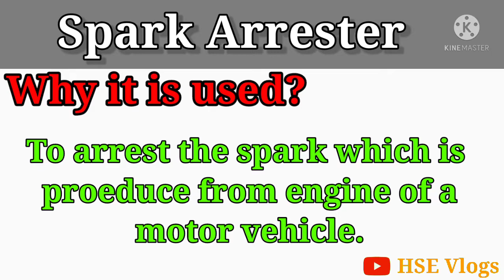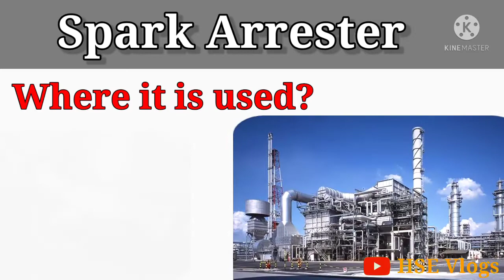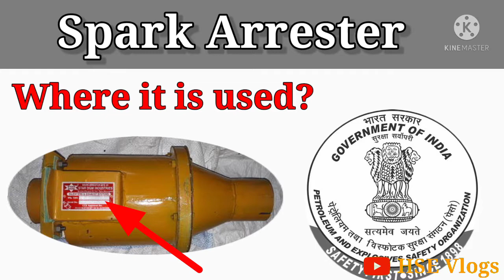Sparkarrester | What is spark arrester | HSEVlogs | Usage of spark arrester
What is spark arrester?

A spark arrester (sometimes spark arrestor) is any device which prevents the emission of flammable debris from combustion sources, such as internal combustion engines, fireplaces, and wood burning stoves.
Spark arresters play a critical role in the prevention of wildland fire and ignition of explosive atmospheres.

under motor vehicle act.